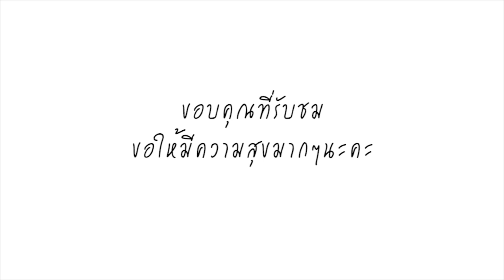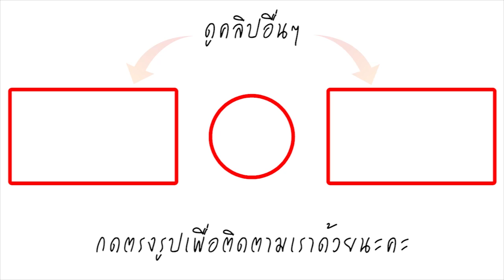จัดอีกครั้ง! ปาร์ตี้ฉลองพิธีสมรส อุ๊งอิ๊ง แพทองธาร ปอ ปิฎก บอกเลยชุดเจ้าสาวปังมาก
และล่าสุดเมื่อวันที่ 30 มีนาคม 2562 ที่ผ่านมา ทั้งคู่ได้บินกลับมาที่ประเทศไทยเพื่อจัดงานฉลองพิธีสมรสอีกครั้ง คล้ายๆ "After Party" แต่ครั้งนี้บอกเลยชุดเจ้าสาว "อุ๊งอิ๊ง แพทองธาร" สวยแซ่บจริงๆค่ะ แปลกตาไปจากชุดเมื่อ 2 ครั้งที่ผ่านมา เพราะปาร์ตี้ครั้งนี้ เธอมาในชุดสีขาวแหวกนิดๆ โชว์หลังหน่อยๆ เรียกได้ว่าสวยงามเลยทีเดียว